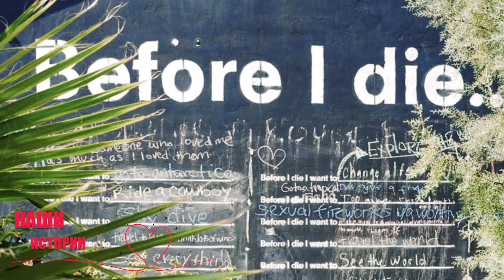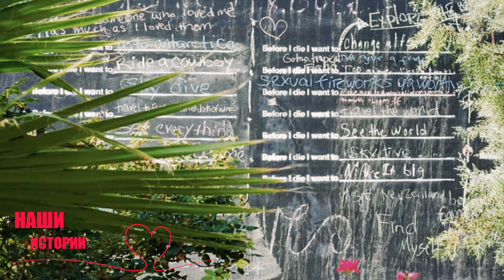В универе её называли Грымза, но когда пришли к ней домой потеряли дар речи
Все ситуации и персонажи являются вымышленными и любое совпадение с реально живущими или когда-либо жившими людьми случайно.